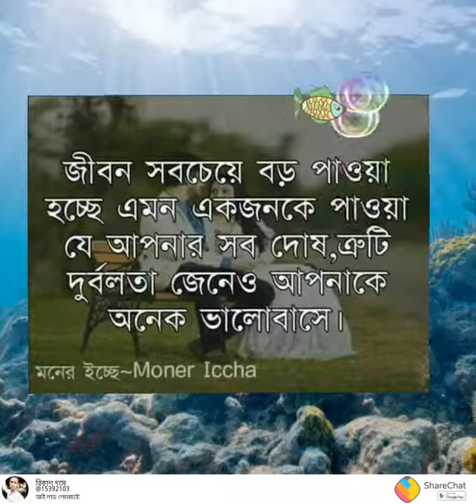Best videos of Sami ji